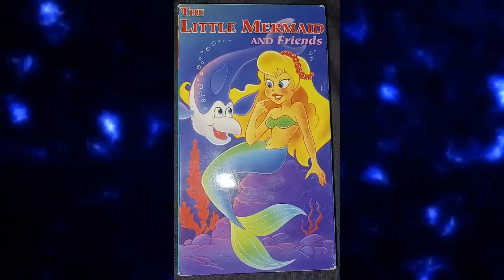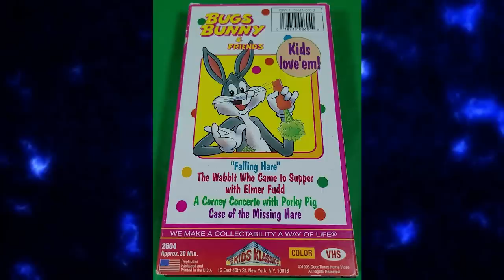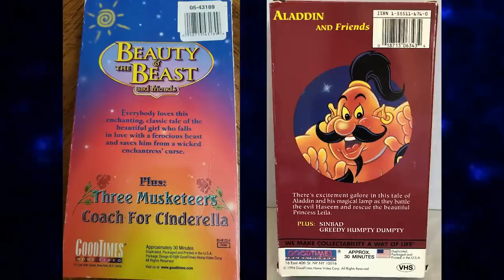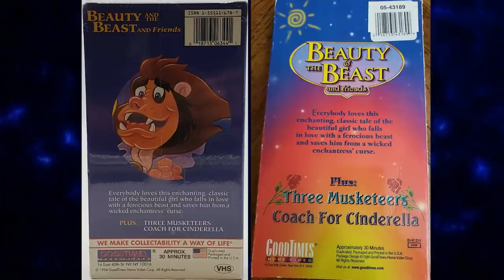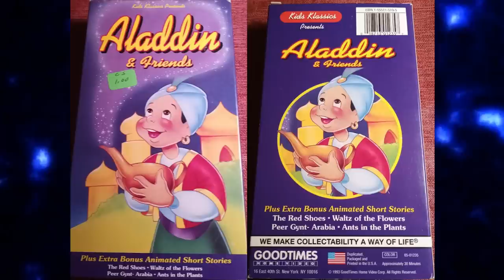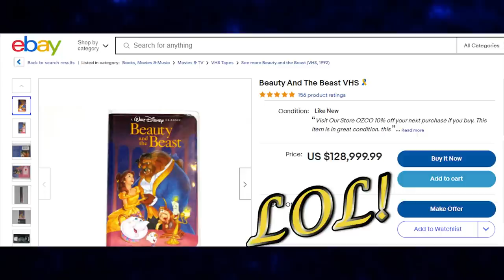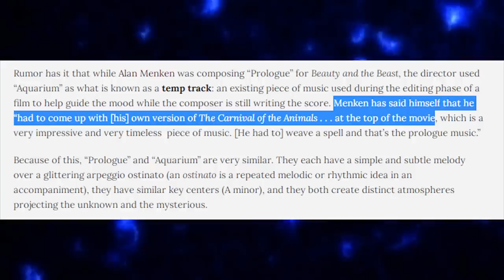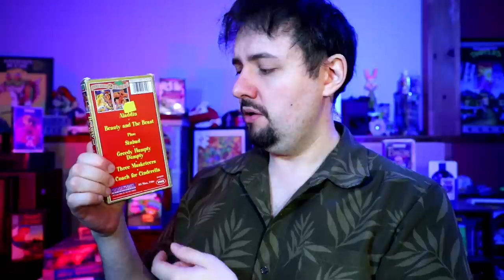Beauty and the Beast and Aladdin and Friends (Goodtimes) - Phelous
Taking a look at Goodtimes' completely useless promo/compilation VHS that features, Aladdin, Sinbad, Greedy Humpty Dumpty, Beauty and the Beast, The 3 Musketeers and A Coach for Cinderella!